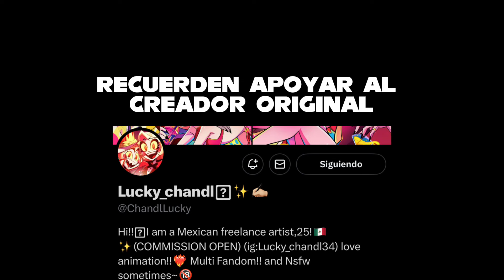LA CAÍDA DE LUCIFER Y LILITH // COMIC DE HAZBIN HOTEL // FANDUB SPANISH //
HANNA (VOZ DE LILITH) :3 @halizdubs2118